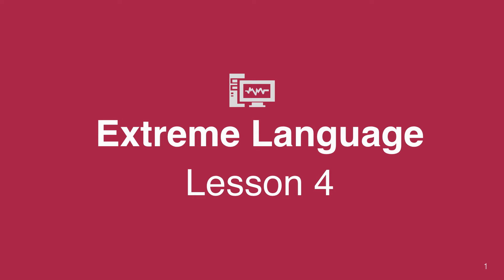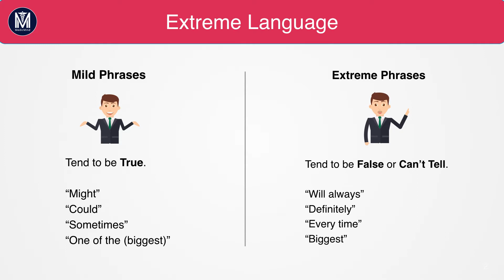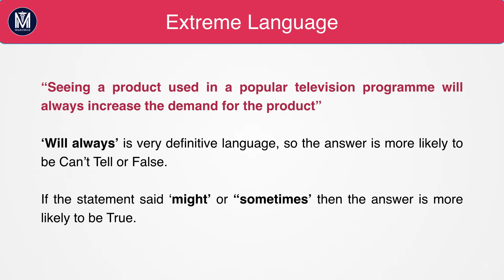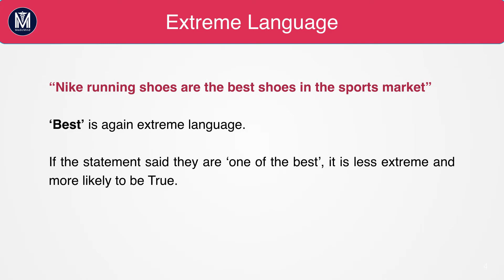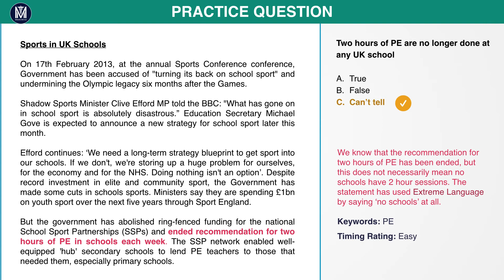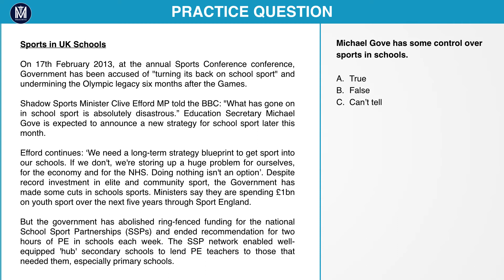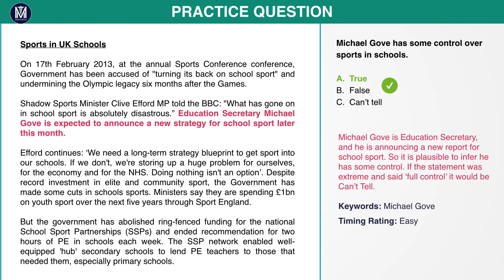UCAT (UKCAT) Verbal Reasoning 4 | Extreme Language | Medic Mind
Watch our UCAT Video on the Verbal Reasoning Extreme Language Technique. Worried about UCAT Verbal Reasoning? Fear not, today, we will go through useful tips on succeeding in Verbal Reasoning, one of the hardest sections of the UCAT. The UCAT is a tough exam, but let us show you our tips for the UCAT and help you succeed. Today you’ll learn how to use the Keyword Approach in Verbal Reasoning and feel confident on test day ✅

👋Hi, I’m Kunal - I scored 900 in my UCAT and I am A Final Year Medic at UCL 👨🏼‍⚕️

Watch our full UCAT Video Series to help you succeed in all the sections of the exam!  🏥🥇